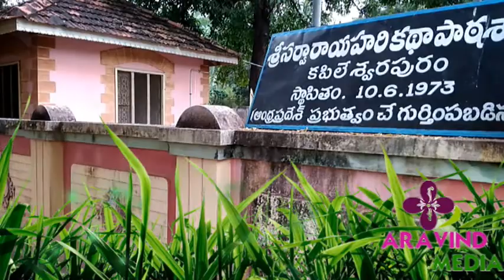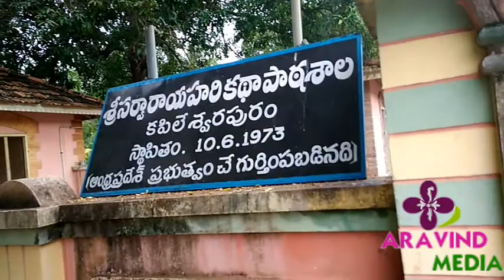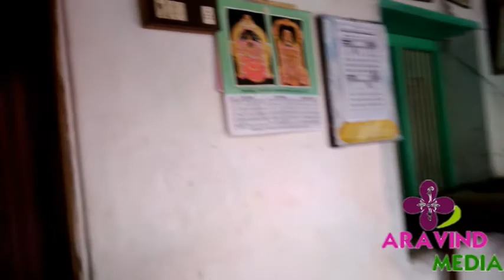కపిలేశ్వరపురం జమీందారీ వైభవం